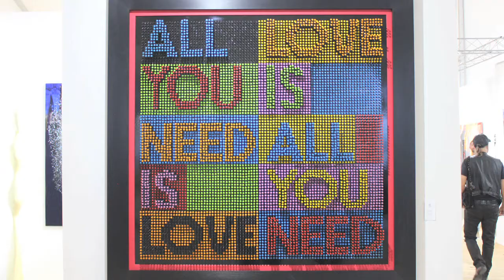Spectrum and Red Dot MIAMI 2017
Spectrum and Red Dot MIAMI 2017. This video shows some of the paintings and sculptures that were at the Spectrum and Red Dot MIAMI 2017.